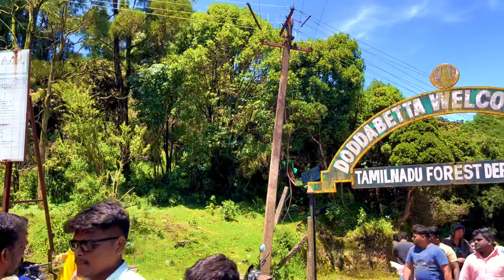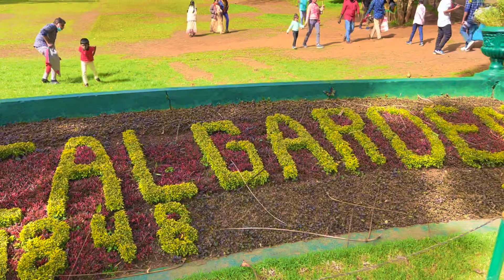Ooty Trip#doddabetta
botanical garden
pine forest
shooting point￼